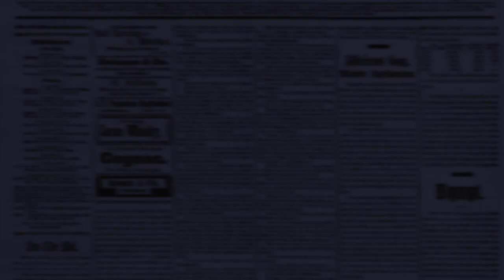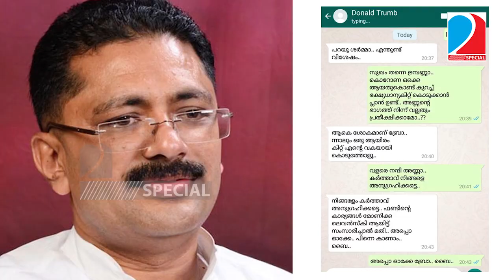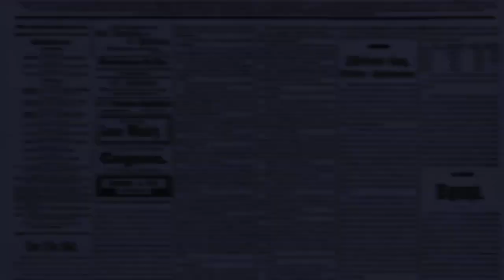മന്ത്രി ജലീൽ നിങ്ങൾ തടി ഊരാൻ നോക്കണ്ട... I About kt jaleel and uae consulate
കിറ്റും കോപ്പും ജലീലെ..ജനങ്ങളോട് മറുപടി പറ..;
മന്ത്രി ജലീൽ നിങ്ങൾ തടി ഊരാൻ നോക്കണ്ട...